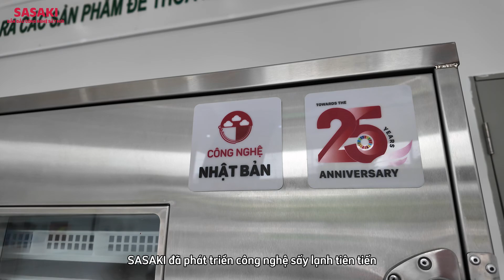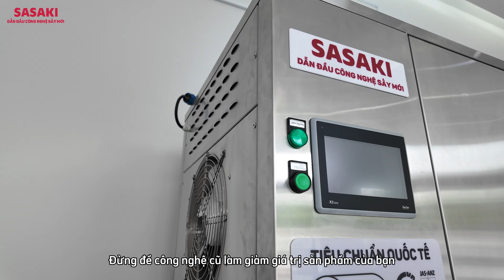So sánh sấy lạnh và sấy truyền thống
Bạn đang cân nhắc giữa sấy lạnh và sấy truyền thống cho sản phẩm của mình? Hãy cùng khám phá vì sao công nghệ sấy lạnh SASAKI lại là sự lựa chọn vượt trội!

🔹 Giữ Nguyên Dưỡng Chất: Công nghệ sấy lạnh SASAKI giữ trọn 95% dinh dưỡng và hương vị tự nhiên nhờ hoạt động ở nhiệt độ thấp, bảo vệ các thành phần quan trọng như vitamin và khoáng chất.

🔹 Tiết Kiệm Năng Lượng: Giảm đến 70% điện năng tiêu thụ so với sấy truyền thống – tiết kiệm chi phí vận hành và thân thiện với môi trường.

🔹 Đạt Tiêu Chuẩn Xuất Khẩu: Đảm bảo sản phẩm đáp ứng các tiêu chuẩn quốc tế mở rộng cơ hội vào các thị trường lớn.

🔹 Đa Ứng Dụng Cho Nhiều Ngành: Từ nông sản, hải sản, đến dược liệu, sấy lạnh SASAKI mang lại sự linh hoạt và hiệu quả vượt trội.

👉 Hãy chọn SASAKI – Giải pháp sấy lạnh thông minh cho sản phẩm chất lượng cao!

CÔNG TY CỔ PHẦN ĐẦU TƯ VÀ PHÁT TRIỂN THƯƠNG MẠI QUỐC TẾ ORGEN - ĐƠN VỊ PHÂN PHỐI ĐỘC QUYỀN MÁY SẤY LẠNH SASAKI
Trụ sở miền Bắc: Số 5/299 Tây Sơn, Đống Đa, Hà Nội.
VPĐD miền Nam: 270 Lý Thường Kiệt, phường 14, quận 10, Tp.HCM.
Nhà máy sản xuất: Lô 3, đường TS8, KCN Tiên Sơn, xã Nội Duệ, huyện Tiên Du, tỉnh Bắc Ninh, Việt Nam.